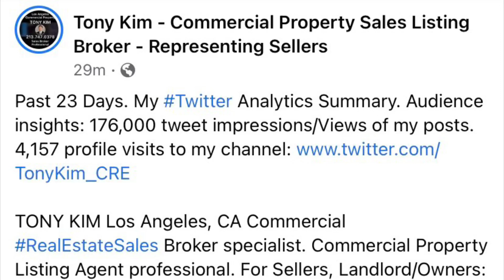Past 23 Days. My Twitter Analytics Summary. Audience insights: 176,000 tweet impressions/views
Past 23 Days. My Twitter Analytics Summary. Audience insights: 176,000 tweet impressions/views of my posts. 4,157 profile visits to my channel

TONY KIM Los Angeles, CA Commercial RealEstateSales Broker specialist/Listing Agent professional for Sellers.